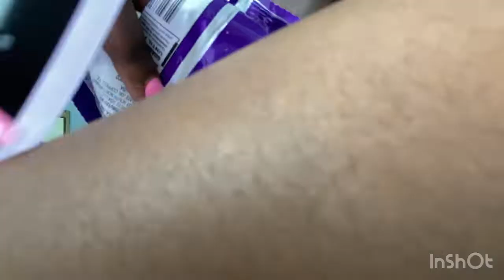I told my Bestie I don’t want to be friends anymore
Hey guys it’s TayK

Also like this video and share it to help me grow on YouTube 💕